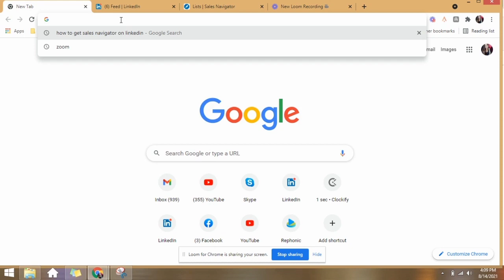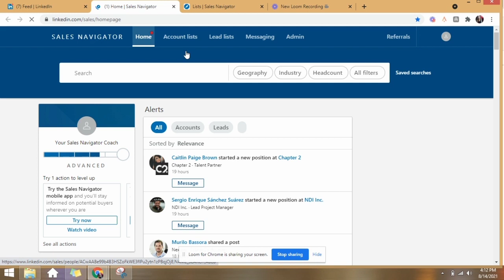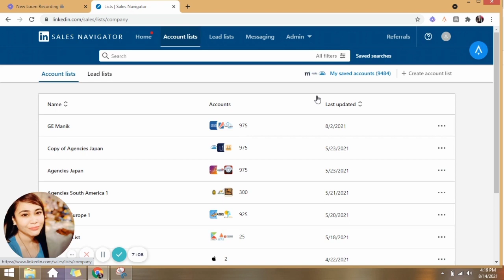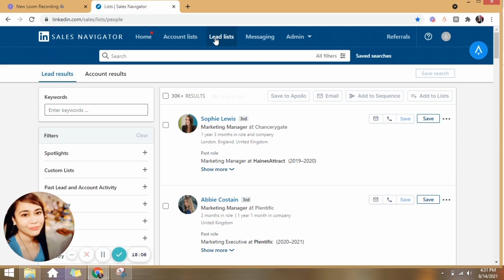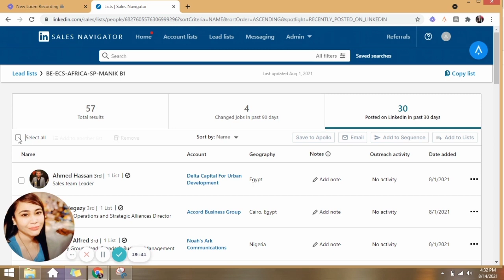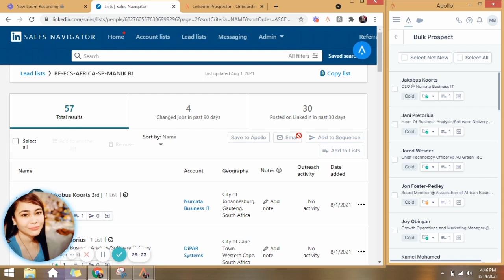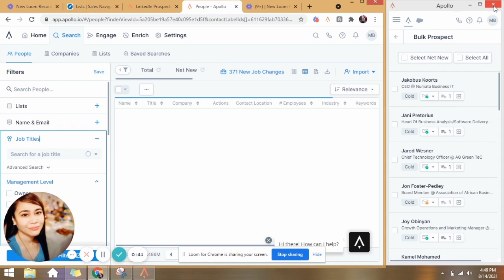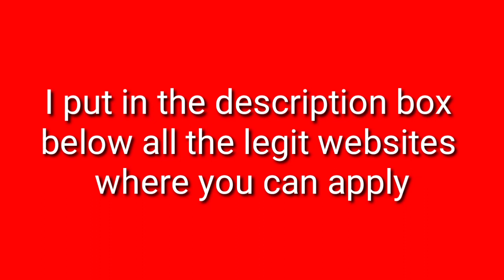Lead Generation | Step by Step Tutorial | Virtual Assistant job | LinkedIn Sales Navigator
Lead Generation is just one of the Virtual Assistant jobs that you can apply for. And there are a lot of ways to generate leads. You can use auto scraper or lead generation tools or softwares. LinkedIn Sales Navigator is just one way of prospecting or generating leads and most marketers use it because leads are targeted compared to other platforms.

You can also use Sales Navigator for personal use like for example you are looking for companies to apply for. You can use the different filters to narrow down your searches and to get the most targeted companies.

Apollo i.o - Gather verified email addresses & phone numbers directly from LinkedIn, reach out, and see when they open your emails.